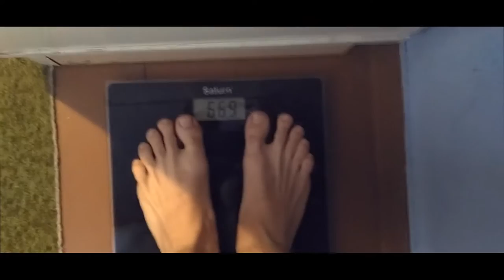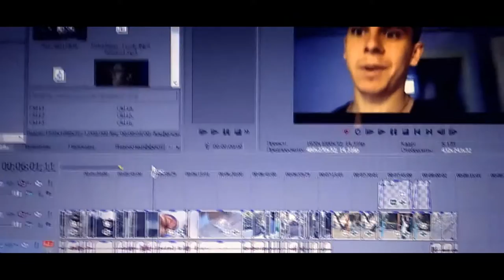MY DAILY VLOG - AM ÎNCEPUT SĂ FILMEZ VLOG ))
Song:

Body transformation motivation
gym motivation
gym transformation
transformation video
Aesthetics
Aesthetic
Aesthetics motivation
Teen bodybuilder
Teen body transformation
bodybuilding motivation
bodybuilding transformation
Calisthenics transformation
Calisthenics motivation
Workout Motivation
My transformation
Calisthenics training
Transformation ImV